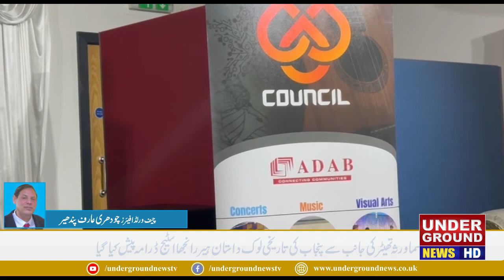سما ورثہ تھیٹرکی جانب سے پنجاب کی تاریخی لوک داستان ہیررانجھا اسٹیج ڈرامہ پیش کیا گیا